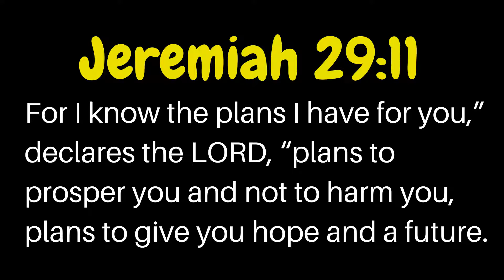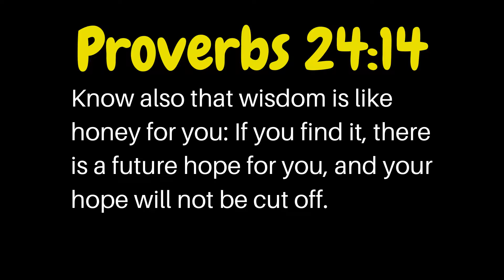10 Bible Verses On Graduation | Get Encouraged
Just Graduated? Want to Encourage Your Friend About Graduation?
Meditate On These 10 Bible Verses on Graduation

AMEN?

If you wish for a good education today, memorize this graduation bible verses and graduation scriptures with graduation verses first. If you have a friend who likes lots of quotes, share bible quotes for graduation. If there are seniors who just graduated in their college, school or university, share encouraging bible verses for graduating seniors and
biblical graduation quotes with bible verses for graduating seniors. If you got college friends who just graduated from there, share bible verses for college graduates. If you or a graduate friend got a kjv bible, share some graduation bible verses kjv. Collect graduation scripture verses and bible verses for senior quotes. Read good bible verses for graduation. If you are organizing a college or university announcement, include scripture for graduation announcements with bible verses for graduation cap. If you are planning to craft a card or eCard, add graduation verses for cards. If you have a daughter who is in college and just graduated, celebrate with graduation bible verses for daughters. If there are more senior graduates, share even more scripture for graduating seniors. If there are lots of graduates at all graduation levels, announce all bible scriptures for graduates and give a graduation gift which is a graduation bible and wish the best bible verses for graduation.

Check out Bible Verses related to Graduation:
bible senior quotes
bible verses for graduation cards
graduation bible verses quotes
bible verse for graduation announcement
inspirational bible verses for graduates
scripture for college graduate
bible verses for grads
bible verses for high school seniors
good verses for graduates
encouraging bible verses for graduates
graduation verses for daughters
bible verses for graduation invitations
good scriptures for graduation
biblical verses for graduation
encouraging scriptures for graduates
graduation scriptures kjv
bible verse for graduating students
bible verses for seniors in high school
bible verses for senior year
graduation verses kjv
verses for college graduates
graduation day bible verses
bible promises for graduates
bible passages for graduation
bible verse for preschool graduation
grad verses
graduation verses for son
short bible verses for graduation
inspirational bible quotes for graduates
scriptures for graduation cards
bible verses on graduation caps
graduation scripture quotes
bible verse for kindergarten graduation
scripture for grads
bible verses about graduating high school
bible verses about graduating
scripture for high school seniors
bible quotes for high school graduation
bible verse for grads
verses for graduating seniors
senior year bible verses
scripture for baccalaureate service
good bible verses for senior quotes
good bible verses for graduation cards
bible quotes for graduating seniors
bible verse for high school senior
graduation encouragement bible verse
biblical quotes about graduation
scripture quotes for graduation
best verses for graduates
bible for high school graduate
bible verses for high school graduation announcement
bible verses for children's graduation
bible verse for graduating daughter
bible quotes for college graduates
biblical encouragement for graduates
bible quotes for yearbook
senior quotes bible
bible quotes for graduation announcements
verses for high school seniors
encouraging verses for graduates
bible verses for graduating high school seniors
graduation in the bible
bible verses related to graduation
bible school graduation
best graduation verses
inspiring bible verses for graduates
memory verse for graduation
best verse for graduation
bible verses for graduating college students
bible verse for graduation day
bible school graduation message
graduation message bible verse
graduation memory verse
graduation verse in the bible
verse for graduating students
bible verse about graduation day
bible verse about graduation success
bible verse about success in graduation